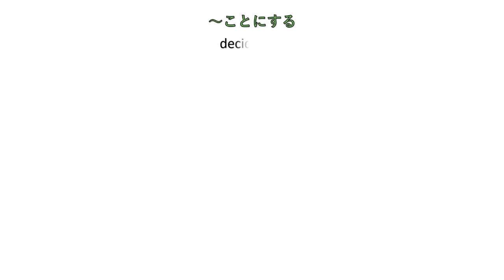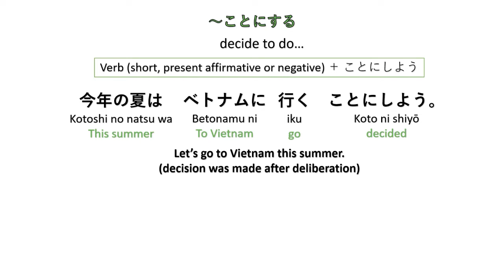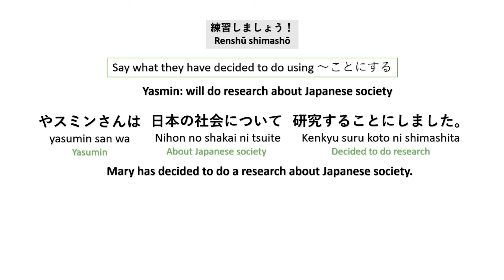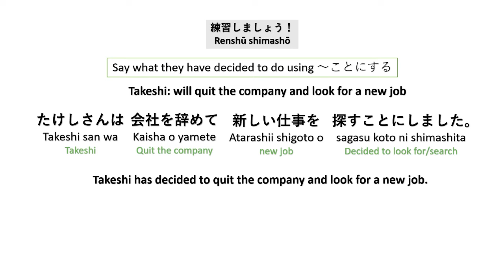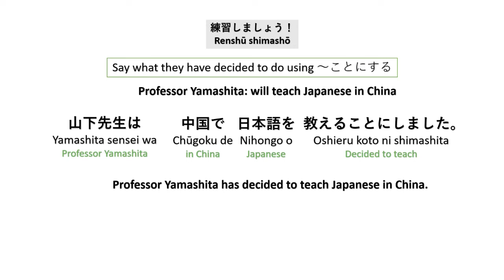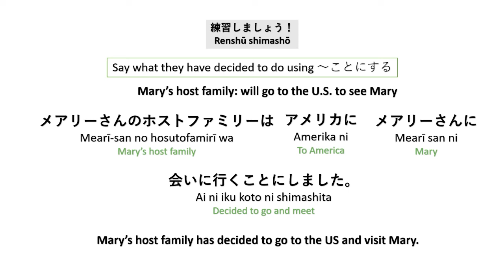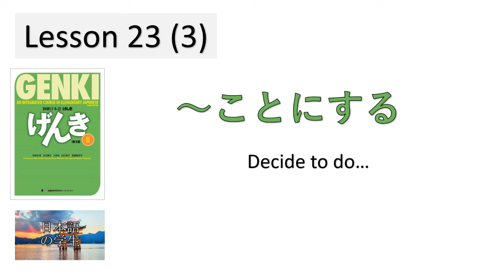『GENKI 2』Lesson 23 (3)┃～ことにする (koto ni suru) "Decide to do something..."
ことにする means "decide to do..." It follows the short form present tense of a verb. You can use the negated verb too.